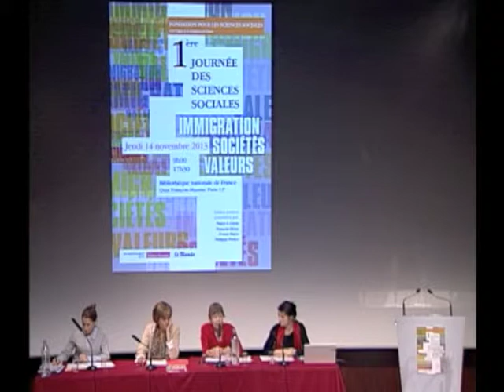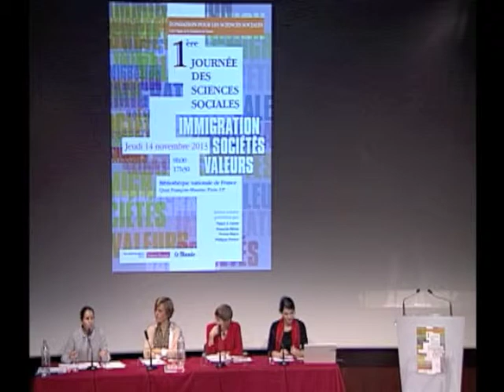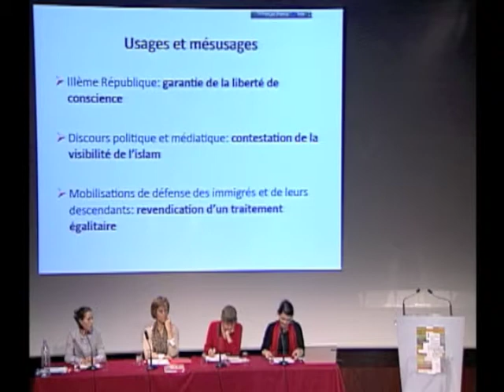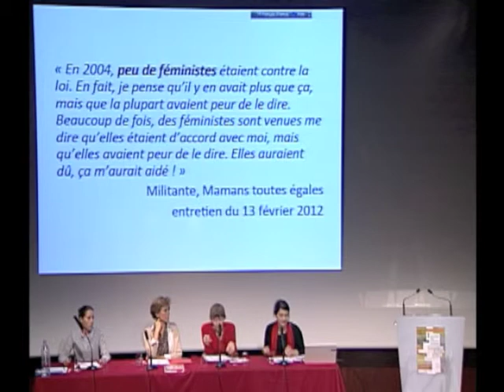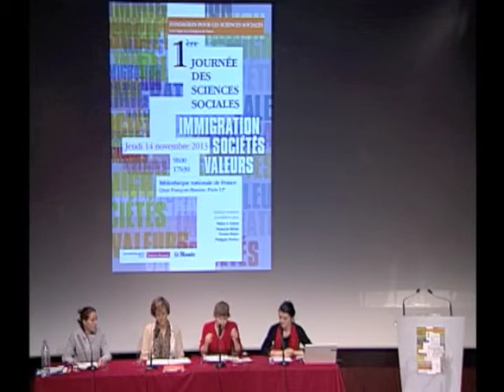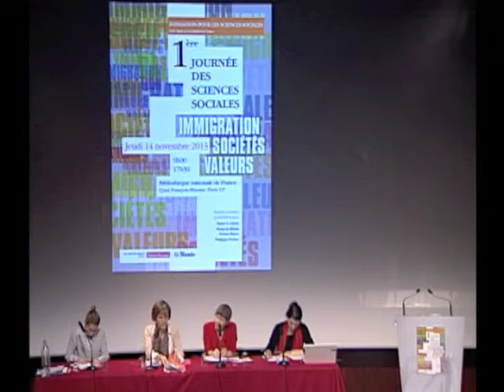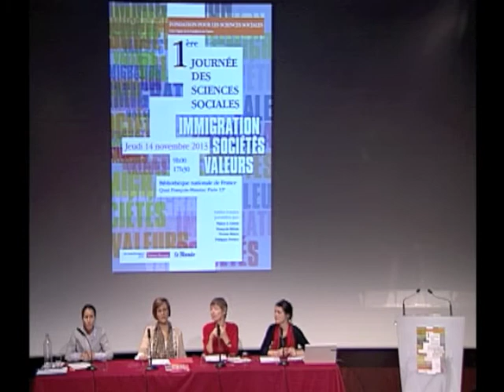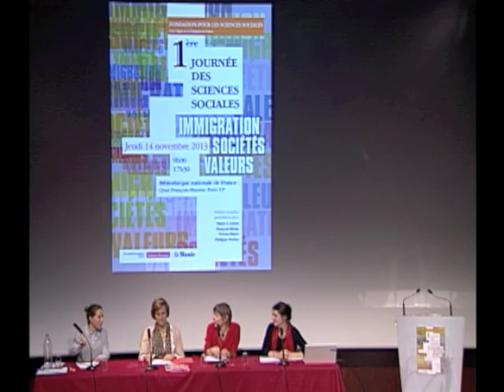1ere Journée des sciences sociales - Des valeurs pour tous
Retrouvez la table ronde 4 de la première journée des Sciences Sociales présidée par Nonna MAYER (CNRS/Sciences Po), avec Virginie SILHOUETTE-DERCOURT, maître de conférences à l'Université Paris XIII, Catherine LE BRIS, chargée de recherche
à l'UMR de droit comparé de Paris et Angéline ESCAFRÉ-DUBLET historienne et chargée de cours à Sciences Po.